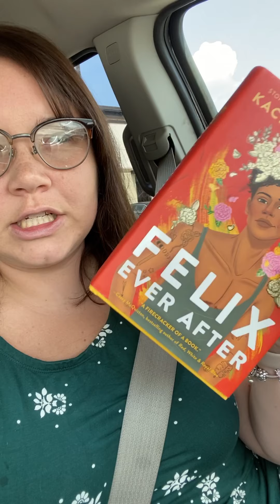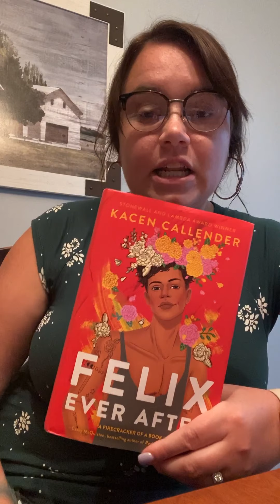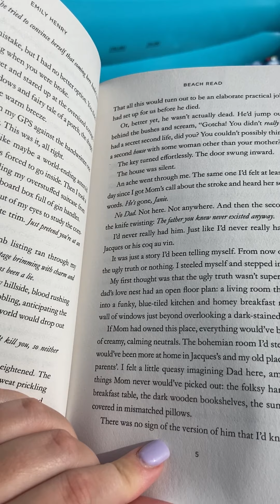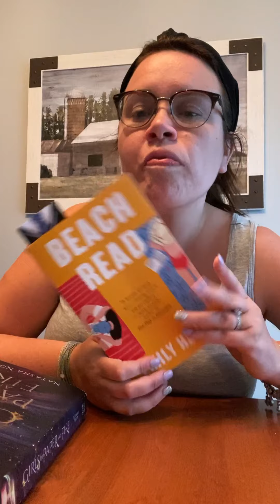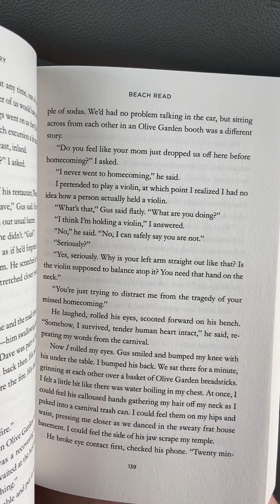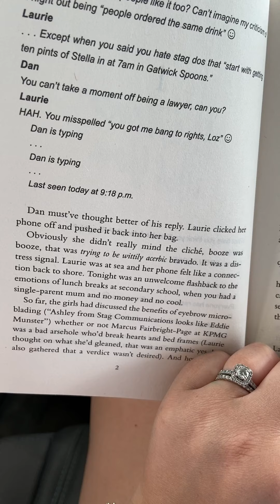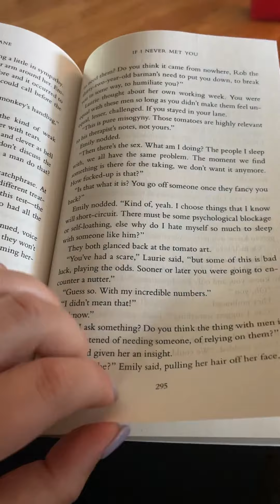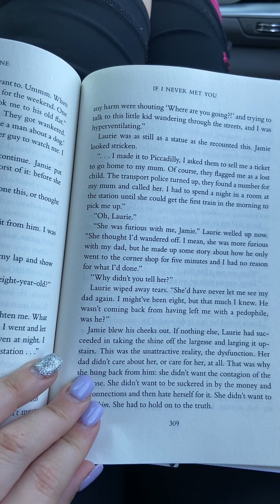Romance-a-thon Vlog❤️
I had a lot of fun pushing myself out of my norm to participate in this read-a-thon!